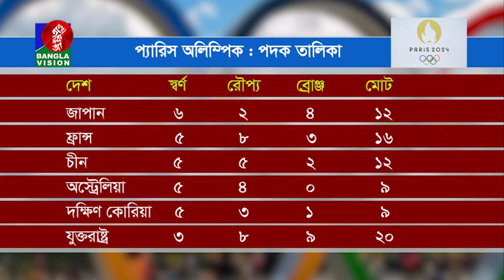অবিশ্বাস্য জয়ে পদক তালিকার শীর্ষে জাপান